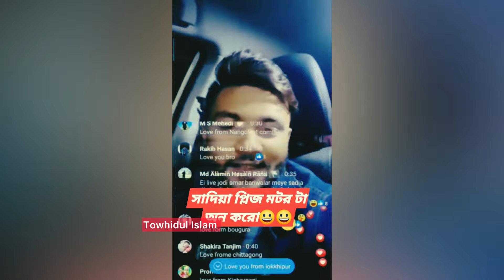অস্থির বাঙালি 😂 part-88 😂😂 Ostir Bangali 😂 New Bangla Funny video, Funny facts, Towhidul Islam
অস্থির বাঙালি part- 88 😂